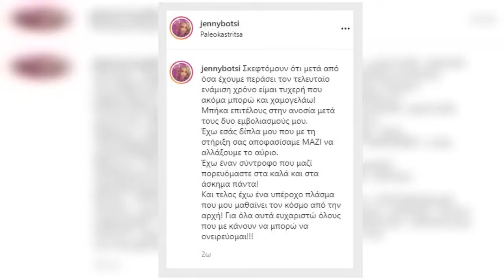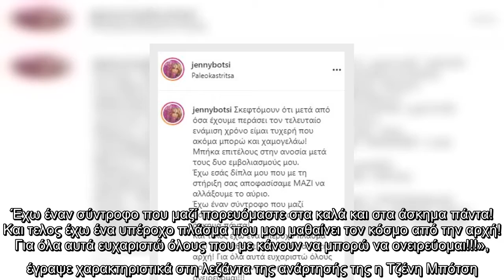Τζένη Μπότση: Η τρυφερή εξομολόγηση για το σύντροφό της και το παιδί τους